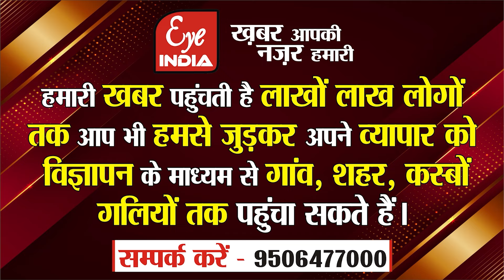संसद में पहली बार एक साथ बैठे नजर आएंगे Ram और Rawan !